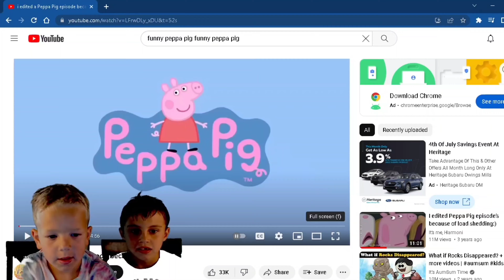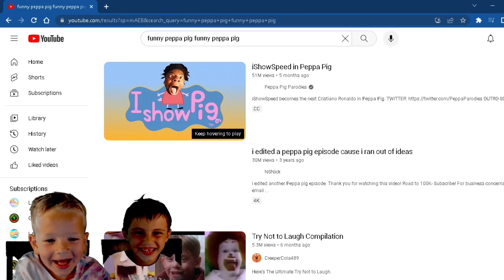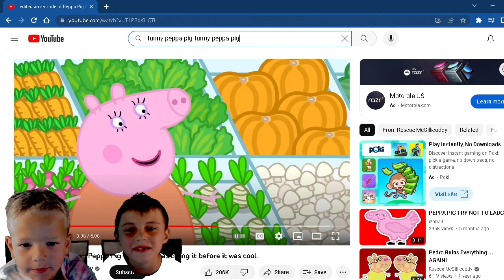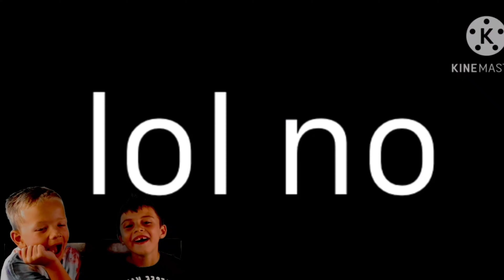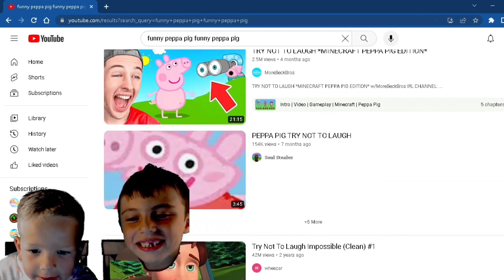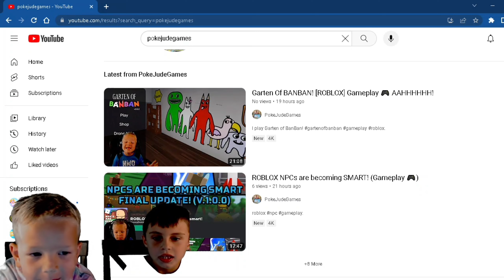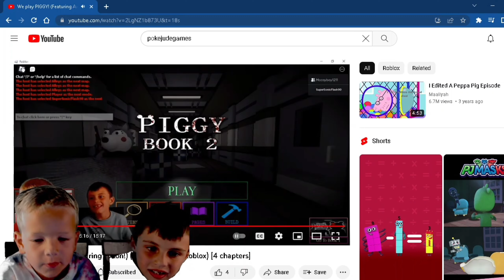Jude & Axton React! [TRY NOT TO LAUGH CHALLENGE!] 😃 😀 😄